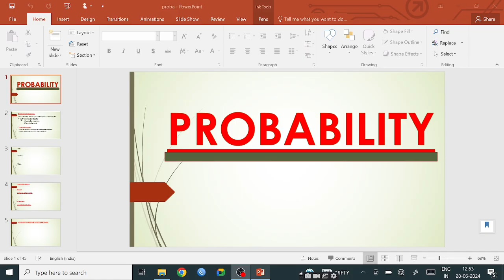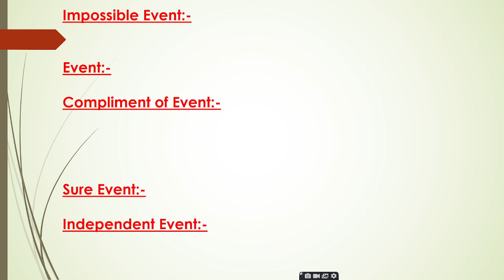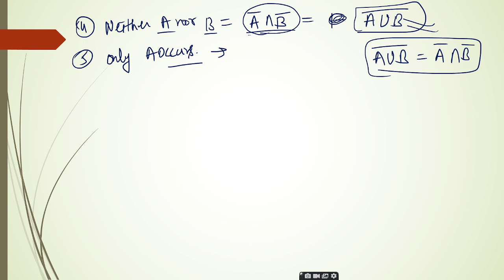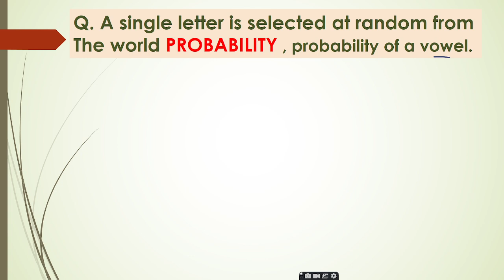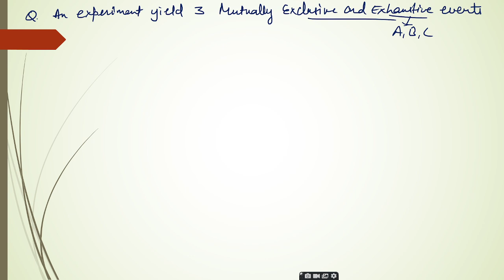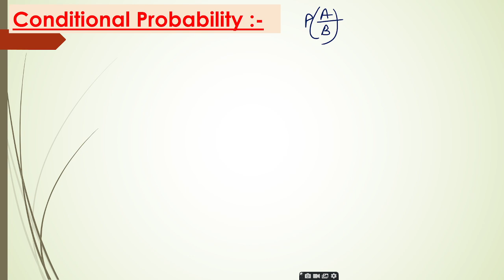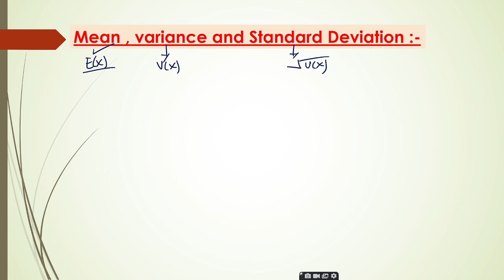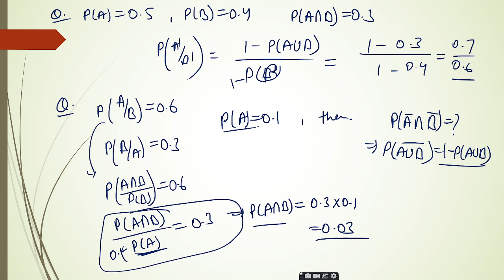Probability(1) || RPSC2ndGrade Mathematics Paper-2#सेकंडग्रेडगणित